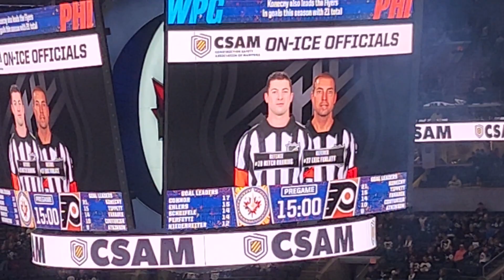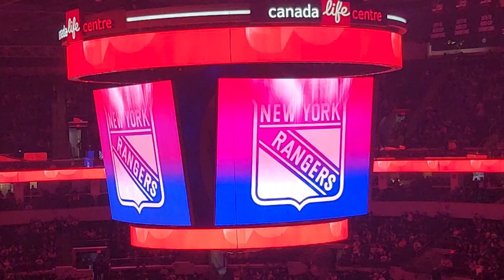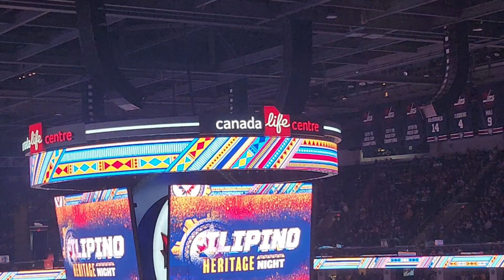Jets vs. Flyers 1/13/24 Pregame show, National anthems